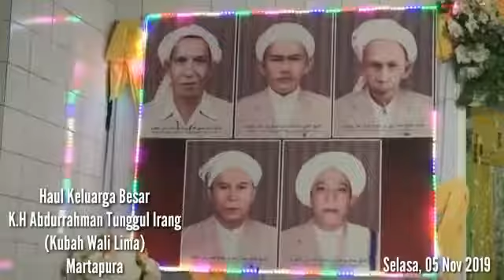Part 8 safari da'wah Maulid Dr Habib Segaf Baharun M.HI 1-8 nov 2019